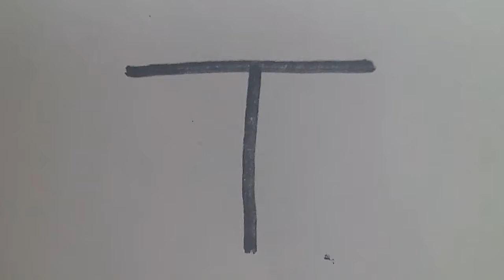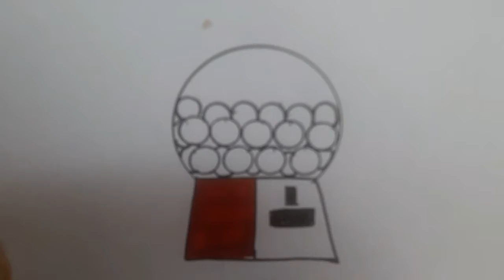画 T 画捞蛋机